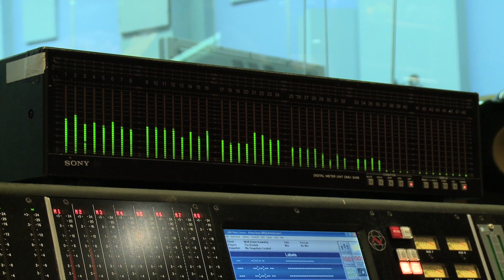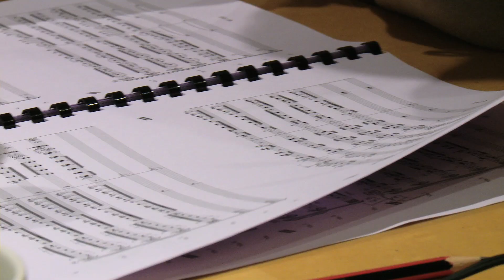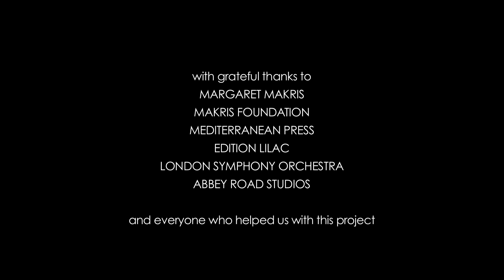London Symphony Orchestra, Margaret Makris & Predrag Gosta - Makris' Orchestral Works (Documentary)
A documentary about Andreas Makris and the London Symphony Orchestra's CD recording of his best orchestral works. Conducted by Maestro Predrag Gosta. Produced by Michael Fine. Balance Engineer: Wolf-Dieter Karwatky. Video by Tommy Pearson.

Available with subtitles in English, Spanish, German, Italian, French and Japanese.

BIOGRAPHY:

Predrag Gosta has been recognized as one of the most interesting and multi-faceted conductors and harpsichordists of his generation. He is the artistic director of New Trinity Baroque, a widely-acclaimed and recorded period instrument orchestra; the general manager, artistic director and chief conductor of the New Belgrade Opera, the Belgrade Baroque Academy, the Belgrade Early Music Festival and the Makris Symphony Orchestra in Serbia; and the music director and chief conductor of the Gwinnett Ballet Theatre in Atlanta, USA. He also served as the assistant conductor of the National Philharmonic in Washington DC, and was a faculty member at Oxford College of Emory University in Atlanta.

Born in Belgrade, Serbia, he was originally trained as a violinist, having started at the age of six. After starting his studies at Belgrade Music Academy, he was awarded a full scholarship from the Trinity College of Music in London and the Leverhulme Trust to continue his studies at Trinity, where he received an undergraduate and a postgraduate degree. He also received three Master of Music degrees from Georgia State University in Atlanta, where he was studying under a graduate assistantship and several scholarships, including the Regents Opportunity Scholarship. His further studies in conducting were with Gustav Meier (USA), Jorma Panula (Finland), Colin Metters (UK), Ennio Nicotra (Italy), Alexander Polyanichko, Vladimir Ponkin and Andrei Anikhanov (Russia), Jonathan Brett (England), Dejan Savic (Serbia) and Emmanuel Siffert (Switzerland). From 2019, Gosta is DPhil Reader and Junior Member of the Christ Church, University of Oxford, where his research focuses on the late 18th century English opera.

Equally at home with concert, opera or ballet performances, Predrag Gosta appeared at concerts and festivals in USA, United Kingdom, Russia, Sweden, Finland, Sweden, Germany, Poland, Switzerland, Mexico, Bulgaria, Serbia, Croatia and Montenegro. He collaborated with artists and conductors such as sopranos Evelyn Tubb and Juilliane Baird; mezzo-soprano Vivica Genaux; contralto Marijana Mijanovic; baroque violinists Florian Deuter, Ilia Korol, John Holloway, Antoinette Lohmann and Ingrid Matthews; recorder virtuoso Marion Verbruggen; harpsichordists Ottaviano Tenerani and Steven Devine; lutenists Anthony Rooley and Michael Fields; trumpet players Justin Bland and Friedemann Immer; and many others. He performed at the Piccolo Spoleto, Boston Early Music Festival and Amherst Early Music Festival in the USA; Sastamala Gregoriana Festival in Finland; Belgrade Early Music Festival in Serbia; Korkyra Baroque and Varazdin Baroque Evenings in Croatia; Dartington International Summer School and Festival in the UK - just to mention a few. He conducted internationally renowned ensembles such as the London Symphony Orchestra, the National Philharmonic in Washington DC, the Russian National Orchestra in Moscow, the St. Petersburg State Capella "Glinka", the Sofia Philharmonic, the Belgrade Philharmonic, and more. He appeared in opera houses in Biel and Solothurn (Switzerland), Ruse and in Burgas (Bulgaria), Lexington (KY), Lüneburg (Germany), and his native Belgrade (Serbia).

Gosta is an active recording artist, and has over a dozen recordings to his credit, including a critically acclaimed CD of Purcell's opera "Dido & Aeneas" with New Trinity Baroque, and Evelyn Tubb and Thomas Meglioranza in the titles roles. He also recorded a premiere album of orchestral works by Greek-American composer Andreas Makris with the London Symphony Orchestra, and music by Mussorgsky and Rachmaninov with the same orchestra. He also has several albums with the Makris Symphony Orchestra.

Gosta is the President of the international early music society Early Music Network and the Makris Music Society in Washington DC (promoting the music and legacy of Greek-American composer Andreas Makris, and nurturing young talented musicians); the principal editor of the online music publishing house UrtextEditions.com and the Mediterranean Press; and the executive producer of Edition Lilac.